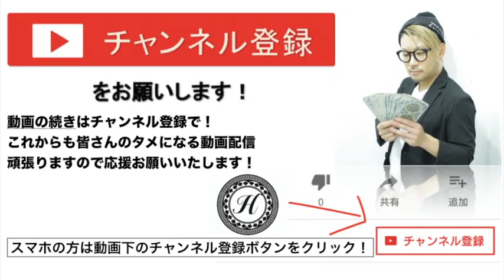【ディスる】くせ毛が得意な美容師はカット上手って本当なの？札幌美容室